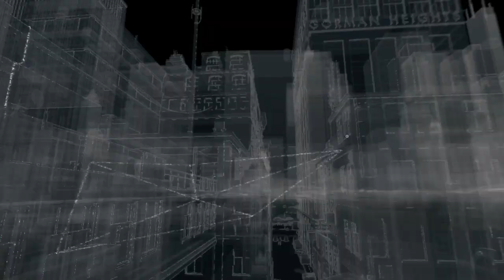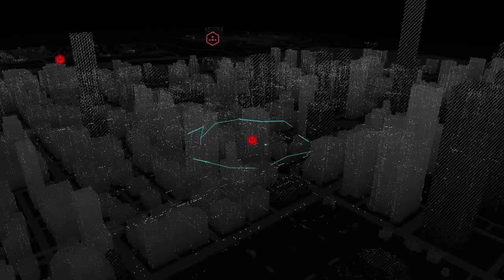WATCH_DOGS hacking ctos tower